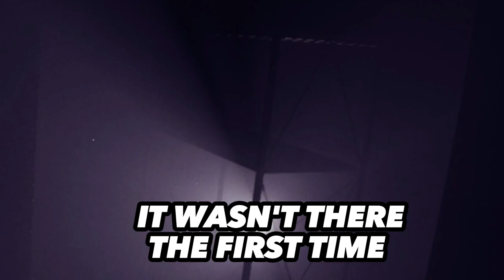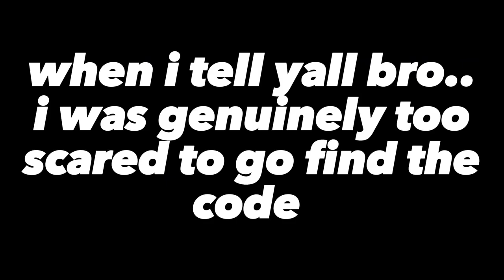THIS HAS TO BE THE SCARIEST GAME I'VE EVER PLAYED... (Wrong Floor)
THIS IS DEFINITELY THE SCARIEST GAME I'VE EVER PLAYED
and hit post notifications :) level, SwaggyB, Izak, Toryonthebat KJ2TURNTT, MIZUHO, YUREI , and ETA are the people that produced the beats in my intros that I use.